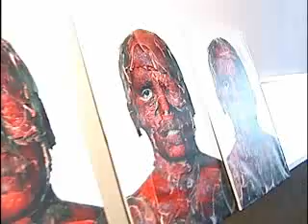Novedades trae XXXI versión del Concurso Nacional de Arte Joven Universidad de Valparaíso